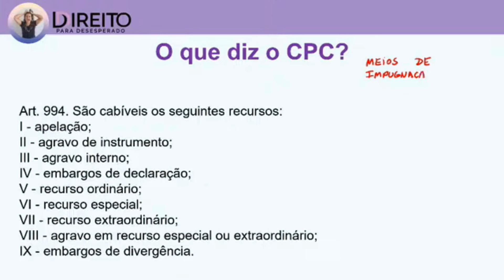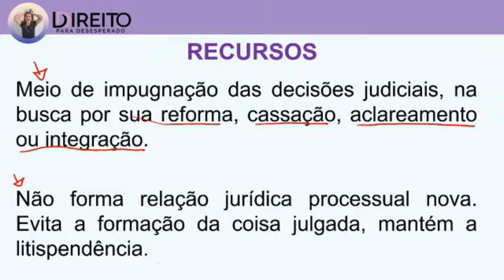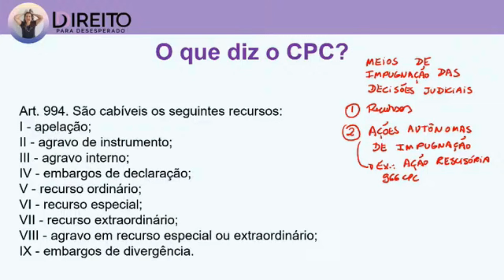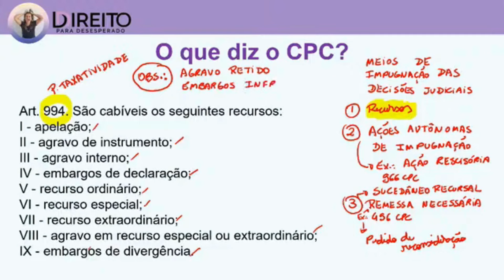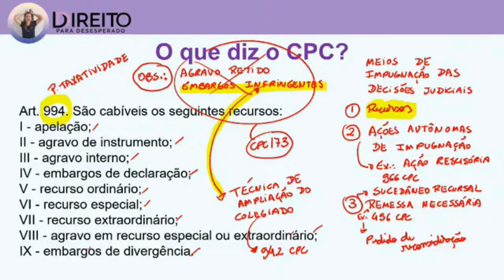ADMISSIBILIDADE RECURSAL | Direito para Desesperado